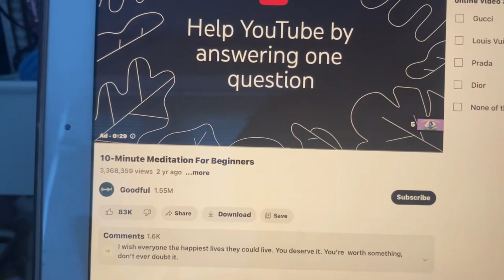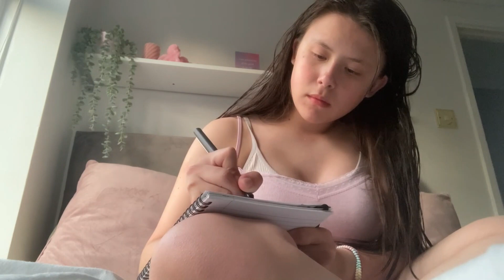Productive SELF CARE day in my life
social media💋:
୨୧ Instagram: @Gxby.10
୨୧ Spotify: @Gxby_10
☆ Depop: @Gxby_10
୨୧ Snapchat:@gaby_3280

About me🤍:
Hello beautiful people! my name is Gaby and I am a teenage girl that loves creating YouTube videos. I make lifestyle videos such as routines, vlogs, fashion tips and so much more!
my goal is to create content that will inspire, uplift and entertain people🤍

My History:
I was born on the 10th of March with a medical condition called gastroschisis. This is where the smaller intestines grow on the outside of a baby's stomach. However, my condition was much more complex than just shoving it back in, the part that was outside the skin was dead. Doctors had to perform surgery right away and that has caused me to suffer in my life.

After my operation I was in very fragile condition, I only had 25% of my smaller intestines left meaning I couldn't digest food properly, resulting in me not eating well as a young child and having very severe stomach pain often. In order for me to gain any nutrition, they had to insert two tubes into my body, one of my stomach and another by my neck as well as tubes through my nose. I stayed in the hospital for 10 years where I was carefully monitored, had countless operations and saw many doctors. This experience wasn't fun but I have many fond memories as well from the hospital. I had a birthday in the ward I was in, made many friends and even went to school for a couple weeks there!

Now my life is very different, I'm a lot better but I still have stomach pain every day, I'm used to it now so it doesn't affect me as much but it still has had a massive impact on my life.